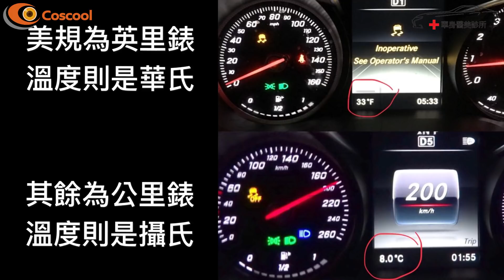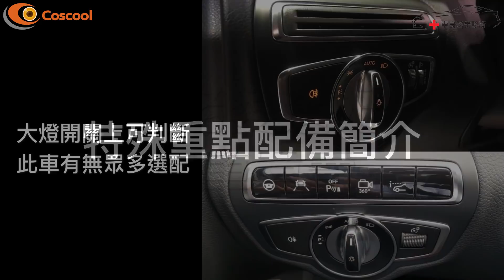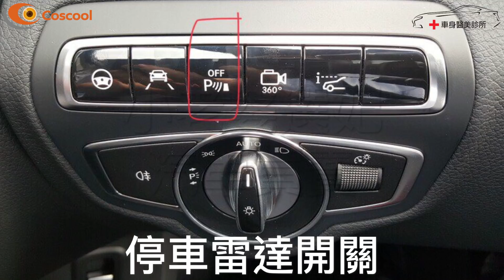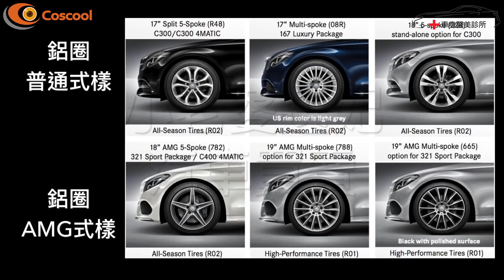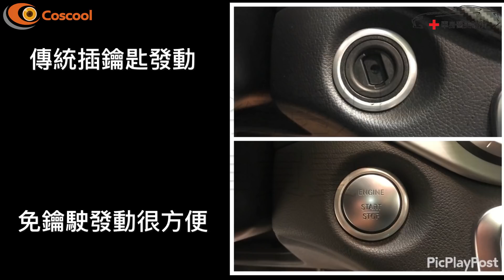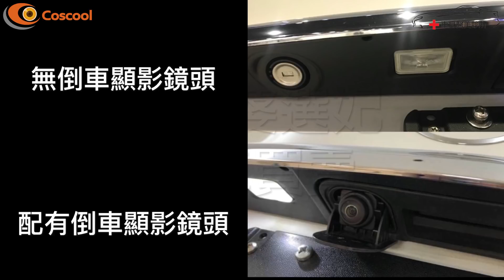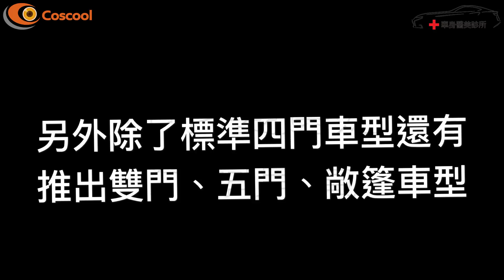賓士 W205 C300-購買全攻略 懶人包 搞懂配備 輕鬆買到你的C300 - BENZ C250 C200 C63 C43 C400 4matic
這幾天花了很多時間拍了一部BENZ W205 C class重點配備差異影片
主要是為了呈現給接下來準備購入BENZ的車主作為一個參考
因為賓士分了太多種配備，讓許多買家看的頭昏眼花～
希望在此影片能幫助到各位！如果有用再請大家多多分享～

拍外觀內裝大家都會拍
但中古車是要買車況
一車一況一價

新車保護、舊車整理

新北市三重區新北大道2段166-2號
主要服務：汽車包膜、內裝拆洗、底盤清洗、汽車鍍膜、內裝修復

主要服務：汽車包膜、內裝拆洗、汽車鍍膜、內裝修復、鈑金烤漆

馬來西亞-濱城
4, Jalan Permai Jaya 1 70200 Seremban